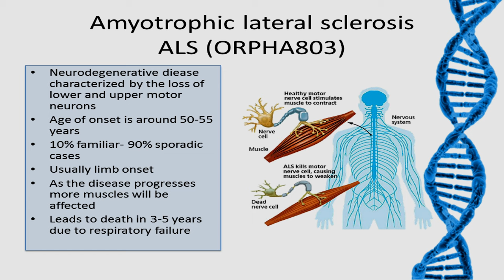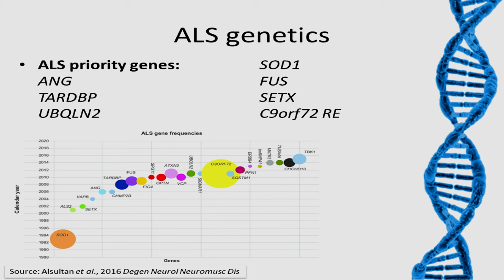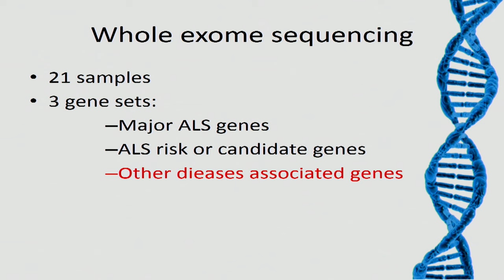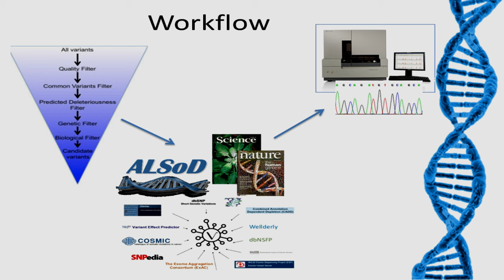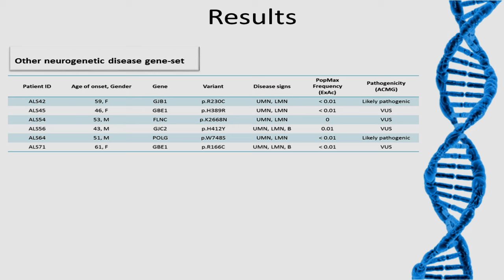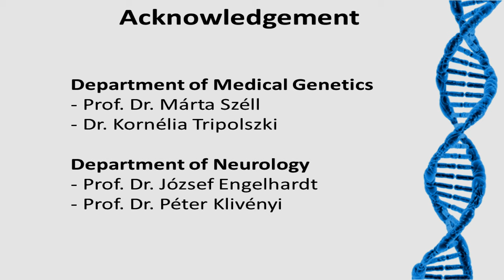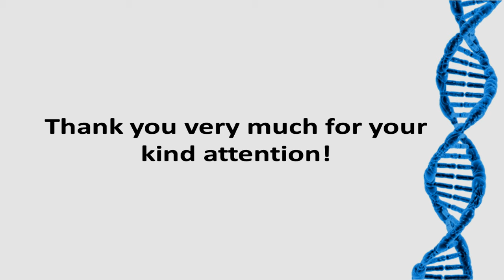Nagy Zsófia Flóra előadása (Zsófia Flóra Nagy's lecture)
Nobel-díjasok és tehetséges diákok XII. találkozója
(XII. Meeting of Nobel Laureates and Talented Students)